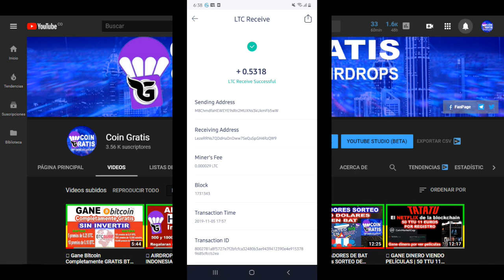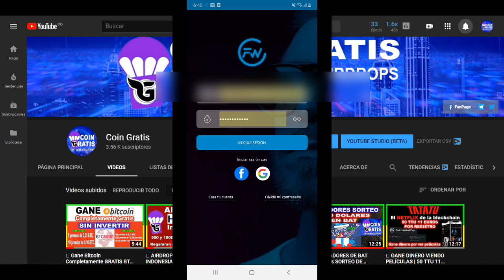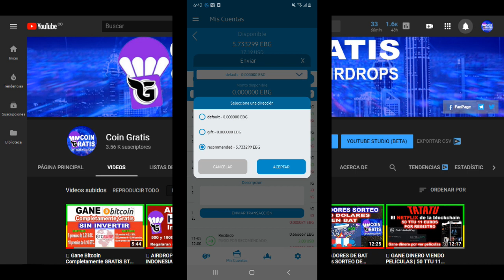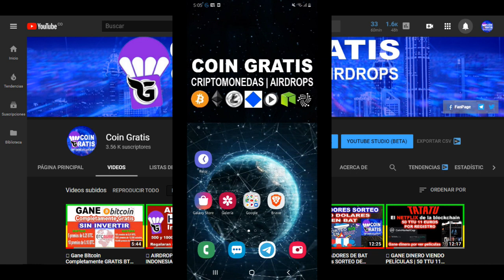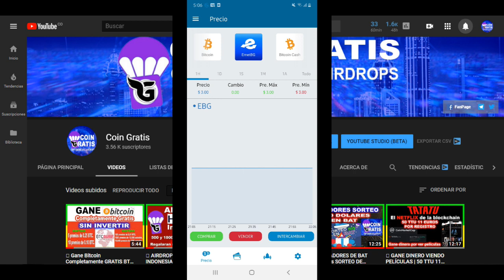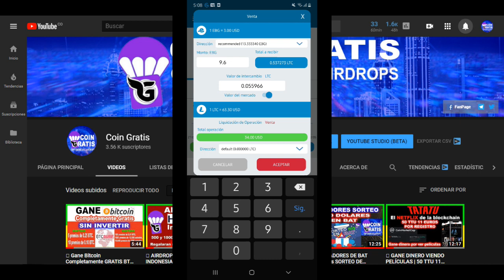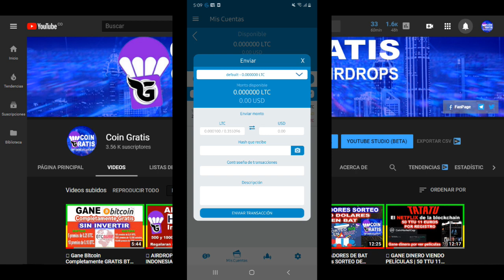🔥 32 USD PRUEBA DE PAGO Faswet | COMO TRADEAR EBG | COMO RETIRAR DE Faswet | Gana 5 USD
👇👇👇👇 DA CLICK EN MOSTRAR MÁS 👇👇👇👇
Aquí les enseño prueba de pago de  Faswet como cambiar los token de EBG y como retirar de Faswet
Gana 5 USD por registro

Gana 2 USD por referido

🚨★★ DESCARGA BRAVE, NAVEGA MAS SEGURO, RÁPIDO Y SIN PUBLICIDAD 🚨★★

🚨★★ RED SOCIAL PAGANDO POR LIKE 1 EURO POR REGISTRO 🚨★★

EXCHANGE
Donde comprar y hacer trading con criptomonedas

!MAS PAGINAS PARA GANAR Criptomonedas !